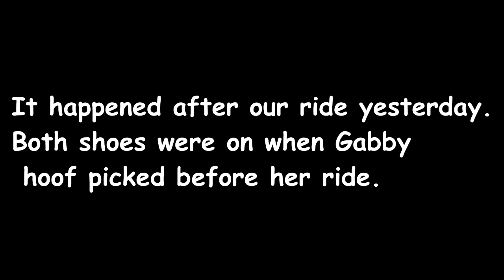MORE TROUBLE WITH OUR NEW HORSE! Day 099 (04/09/18)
MORE TROUBLE WITH OUR NEW HORSE!

09:06 Next To Me - Lvly
10:47 Need A Friend - Siine

DaybyDayVlogs
110 North Front Street - A3,
Suite #213
Belleville, Ontario, K8P 0A6
Canada